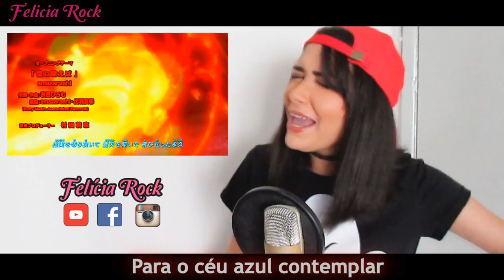BOKU NO HERO ACADEMIA - Abertura 3 - SORA NI UTAEBA [EM PORTUGUÊS] Opening 3 | FELÍCIA ROCK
Abertura 3 de Boku no Hero Academia em Português
Boku no Hero Academia - Sora ni Utaeba (Opening 3)

Hey, Rockers! Confiram agora minha Versão em Português  da Abertura 3 de Boku no Hero Academia - Sora ni Utaeba

Boku no Hero Academia Opening 3 - Sora ni Utaeba -  by: Amazarashi

Boku no Hero Academia - Abertura 3  em português - by Felícia Rock

Se você gostou dessa fansing, COMPARTILHE, COMENTE E CURTA pra fortalecer o canal e ajudar  o vídeo a crescer!!

♫ Quer me contratar? Entre em contato pela minha página no Facebook!
▬▬▬▬▬▬▬▬ INFO AND COPYRIGHTS ▬▬▬▬▬▬▬▬▬

● Musica: Versão em português (PT-BR) da abertura 9 de boku no hero academia
● Interpretada por: Felícia Rock
● Original de:  Amazarashi
▬▬ LETRA ▬▬▬▬▬▬▬▬▬▬▬▬▬▬▬▬▬▬▬▬▬

BOKU NO HERO ACADEMIA - Abertura 3 - SORA NI UTAEBA [EM PORTUGUÊS] Opening 3

Derrube a falsidade
para o céu azul contemplar
voando na eternidade
(ao céu irei cantar!)
tente não se culpar

E tão normal
se arrepender de algo que fez
Mas lute uma outra vez!

Minha dor, tanto tempo perdurou
o meu choro me dominou

Digo adeus, o meu caminho eu seguirei,
não me importa o que perderei

Sei que aprendi com a frustração
toda dor fará o meu coração mais forte!

Pois sei que há
um grande futuro pra se fazer
Siga e lute por você!

▬▬ PARCEIROS ▬▬▬▬▬▬▬▬▬▬▬▬▬▬▬▬▬▬▬▬▬

Boku no hero op 3
boku no hero abertura